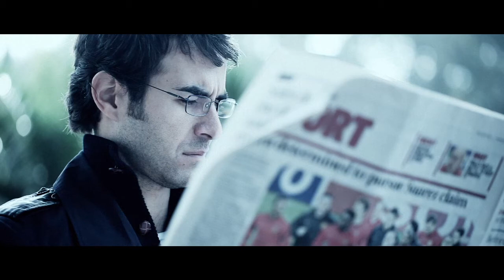Trailer del Cortometrajes ANIMAL WITHIN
Sinopsis:

Una suite en un hotel de lujo será el escenario para que un joven descubra con sus propios ojos la oscura empresa de un siniestro individuo. Dejarás de mirar... entrégate al monstruo.

Frase
Dejarás de mirar...entrégate al monstruo.

Sinopsis:
A hotel suite: the scenario for a young student to discover with his own eyes the dark venture of a wicked man. Give yourself up to the monster.

Frase
You'll stop seeing...give up to the monster.

Formato Original: HD
Formato de Pantalla Digital: 16:9  (COLOR)
Sonido:Estéreo
Género: Drama -- Suspense -- Terror -- Thriller -- Slasher
Nacionalidad: México -- España -- Argentina
Año de Estreno: Agosto 2012
Duración: 09:00 min.
Rodado en: Madrid

Starring
Tomás Pozzi
Fernando Tielve
Dani Muriel

Producer - Director
Jaime Fidalgo

Script
Jaime Fidalgo

Story by
Jaime Fidalgo
Tomás Pozzi

Executive Producers
Tomás Pozzi
 Dani Muriel
Jaime Fidalgo

Associate Producer
Flora González
Paco Casado

Original Score
Alejandro Romero
Juan Pablo Miramontes

Luis Ángel Pérez

Editor
Jaime Fidalgo

Post Production -- Color Correction
Paco Casado

Makeup FX
Shaila Moran Cortazar
Blanca Diaz Hisado
Makeup
Diego Duarte

Sound Design
Alejandro Romero
Juan Pablo Miramontes
Israel Bañuelos

Assistant Director
Mila Luengo
2nd Assistant Director
Lucas Romeo

Rolling
 Credits

Costume Designer
Flora González

Wardrobe Assistant
Diego Duarte

Props
Daniela Leyva Becerra Acosta
Diego Duarte

Assistant Camera
Roberto Cermeño

Camera Operator
Luis Ángel Pérez

Electrician
Roberto Cermeño

Sound Recordist
Jose María Oliver

ADR Recordist
Miguel Calvo MAIKI
Erik T. Jensen

Sound Editor
Alejandro Romero
Israel bañuelos

Chorus by
María Belén López Dávalos
Juan Pablo Corcuera

Sound Re-recording Mixer
Alejandro Romero
Juan Pablo Miramontes

End Credits Designer
Paco Casado

End Title Photographs
Diana Martin Lapeña

Special Thanks
Ana Maria Maisterra
Willy Villalba
Néstor Losán
Ángel Pazos
Jaime Quiroga y el staff del Hotel Único Madrid
Falco Films
Uge y Maruki
Reyes Abades
Alejandro Piña
Miguel Castellano
Basicat
Saint Augustine Academy

In colaboration with
Hotel Único Madrid
BL Comunica
Kaparasound